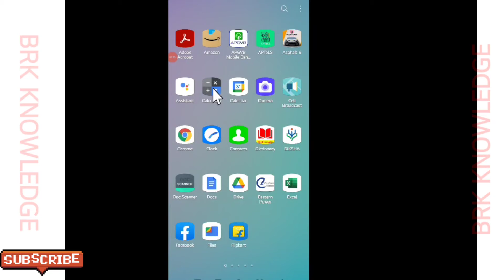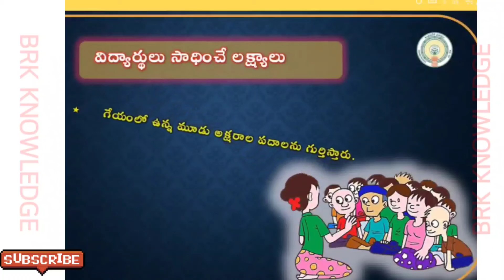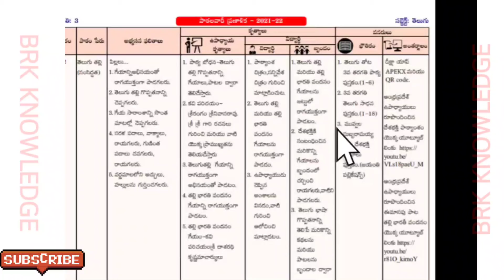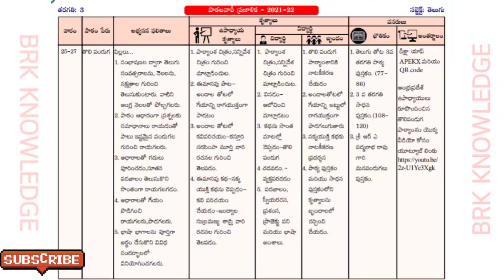3rd class telugu |1st lesson to 9 th lesson |total lesson plans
Instragram